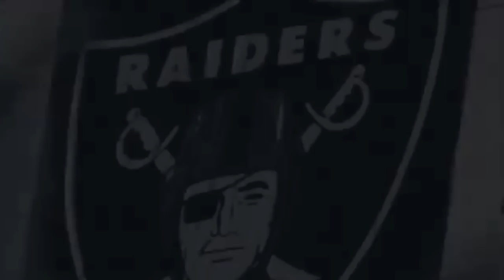The Raiders: The NFL's Dark Side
The Oakland Raiders have been football's villians since the late sixties. With Al Davis leading the team into both controversy and victory, the Raiders truly are one of the most influential and enigmatic teams the sports world has seen. The Raiders have long feautured a nasty defense with hard hitters, good fighters, and energy. This video highlights the glory of the Raiders, and the reason the Raiders are one of the most popular teams in sports.